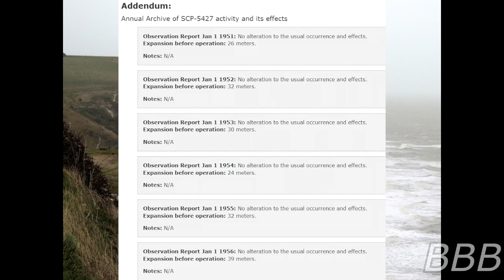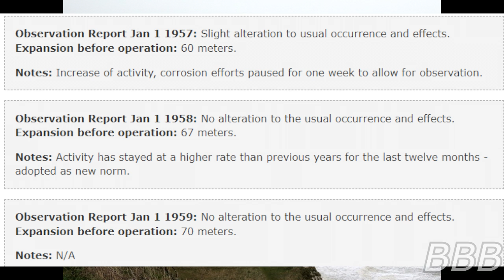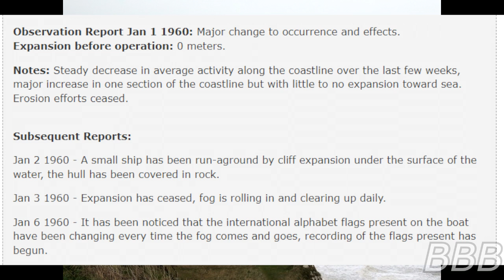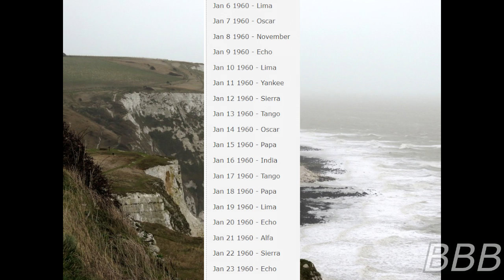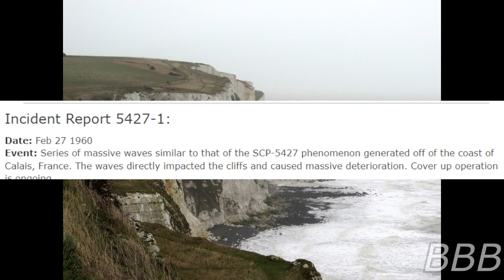SCP 5427 The White Cliffs of Dover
SCP-5427 refers to a phenomenon in which the White Cliffs of Dover regain their cliff face and seem to be forming a land bridge.